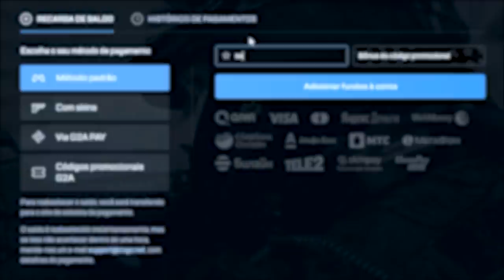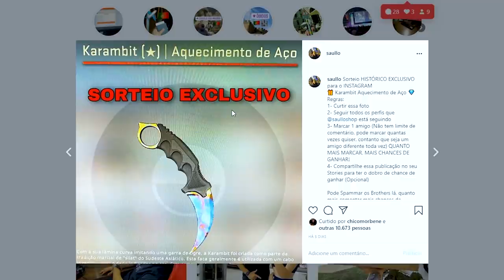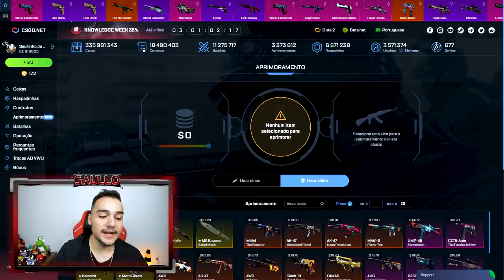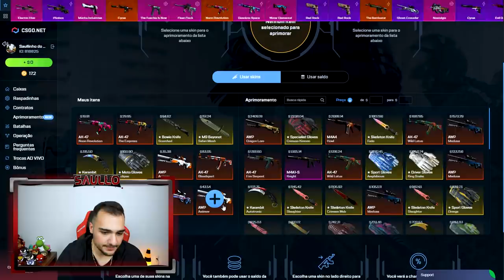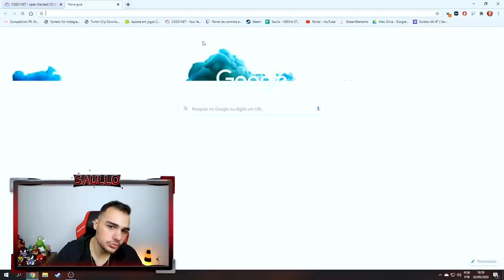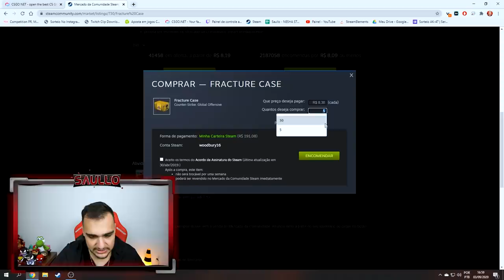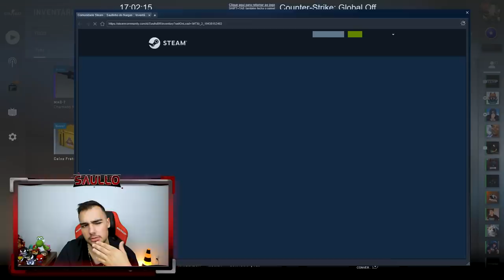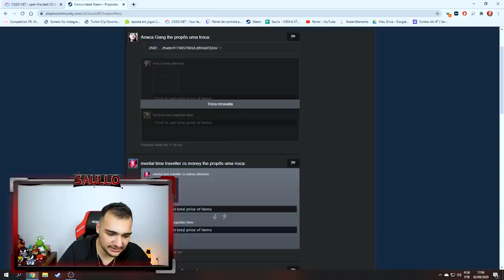1 VÍDEO = KARAMBIT + M9 + BUTTERFLY (BLUE GEM? 💎😱🤑)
Abri muitas caixas de skins de CSGO e ganhei essas skins Aquecimento de Aço!